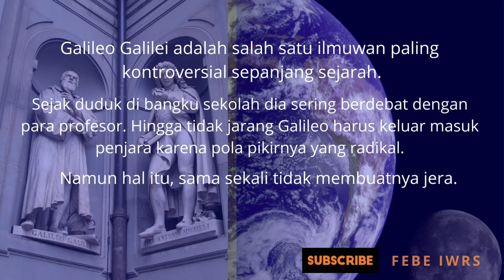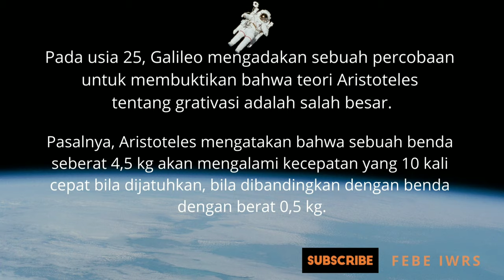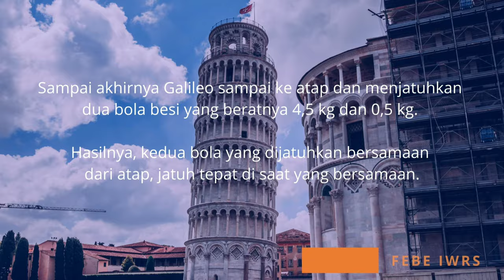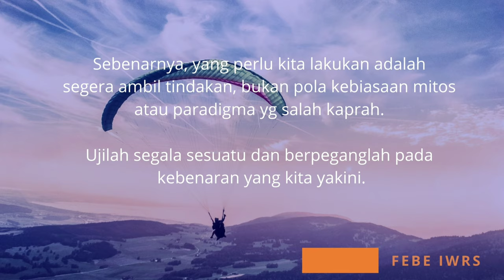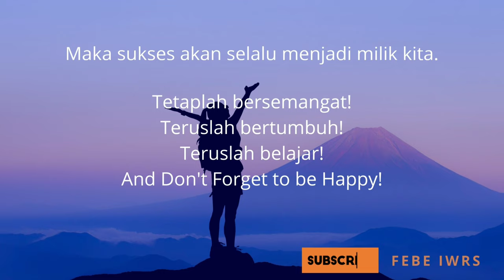Apakah Bisa Mematahkan Mitos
Saya ingin berbagi motivasi dengan judul Mematahkan Mitos untuk memotivasi diri kita.

Silahkan disimak sampai selesai yaa teman... Semoga kita bisa mengambil hal positif untuk kehidupan keseharian kita.